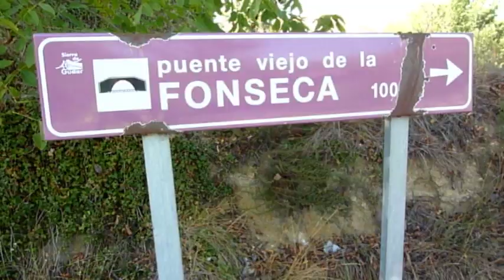Garganta del río Mijares y la acequia del Diablo. (Web: Casiaventurilla.com)